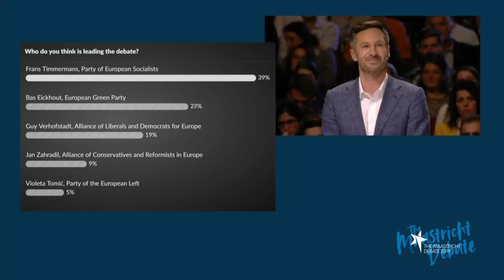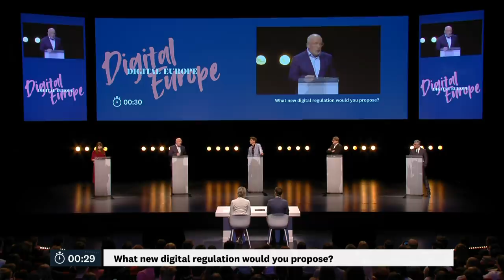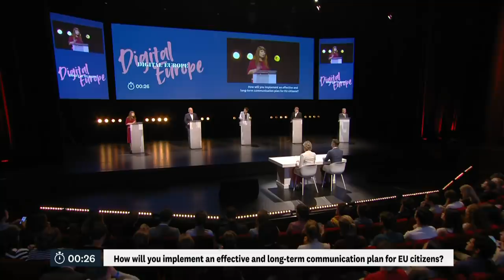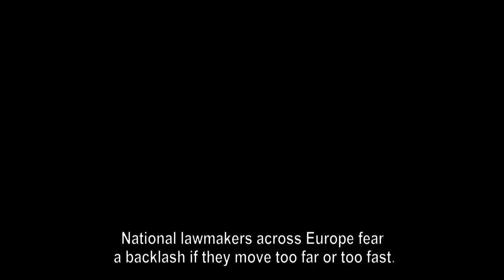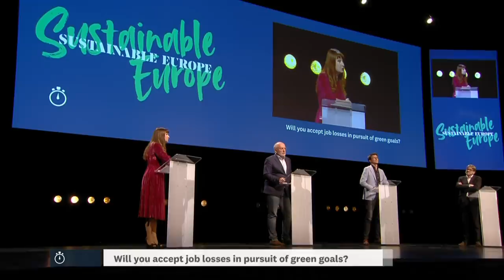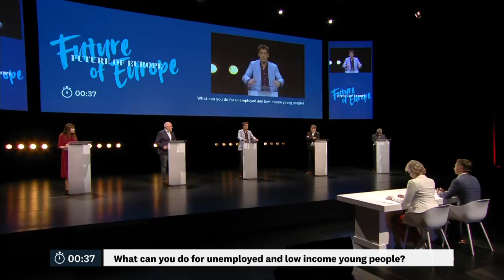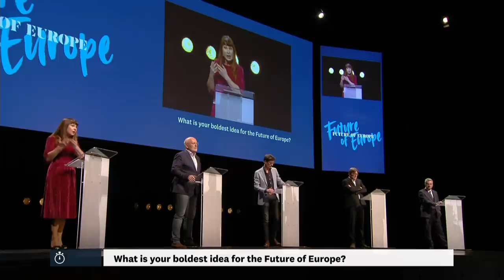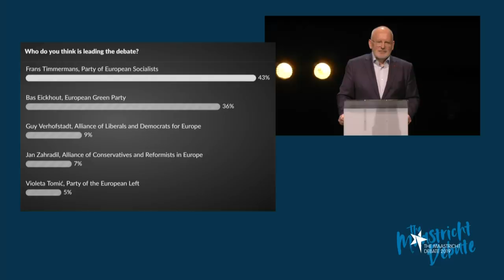The Maastricht Debate 2019 - Who will be the next President of the European Commission?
The Maastricht Debate 2019 took place on April 29 with the lead candidates of the European political parties for the role of European Commission President.

The debate focused on the concerns of students and young people across Europe, many of whom will be voting for the first time during the 2019 European elections

Spitzenkandidaten that participated in the 2019 edition of The Maastricht Debate:

•         Bas Eickhout for the European Green Party
•         Frans Timmermans for the Party of European Socialists
•         Violeta Tomić for the Party of the European Left
•         Guy Verhofstadt for the Alliance of Liberals and Democrats for Europe
•         Jan Zahradil for the Alliance of Conservatives and Reformists in Europe

The moderators for the debate were:

Ryan Heath, political editor at POLITICO
Rianne Letschert, rector at Maastricht University

The Maastricht Debate 2019 was jointly organized by three partners from Maastricht: Working on Europe – Maastricht University, the City of Maastricht and the Province of Limburg – as well as the European Youth Forum and the European Journalism Centre.
On this occasion, the organizers invited POLITICO, the leading European publication for EU influencers, to ensure an extensive reach to the widest possible audience.